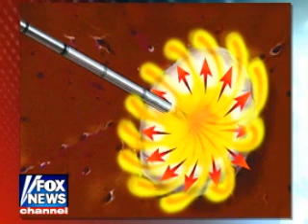Interview with MD about RFA cancer treatment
Radio Frequency Ablation is a cancer treatment that attacks the tumor with radio wave induced heat.